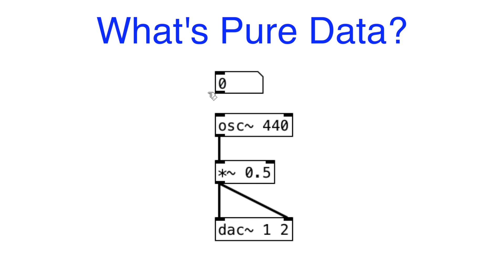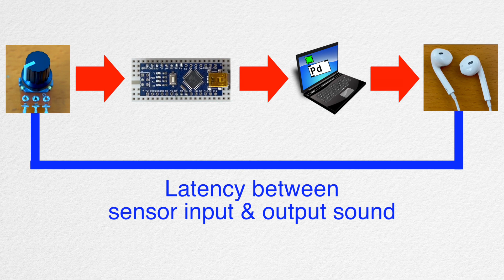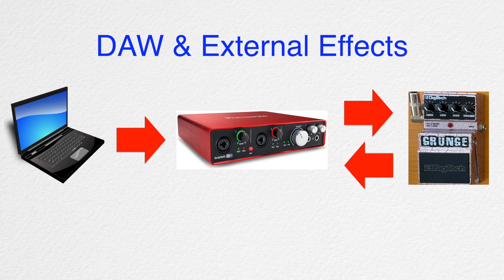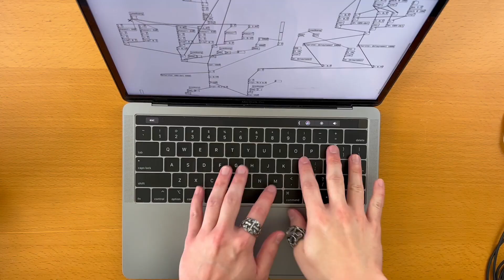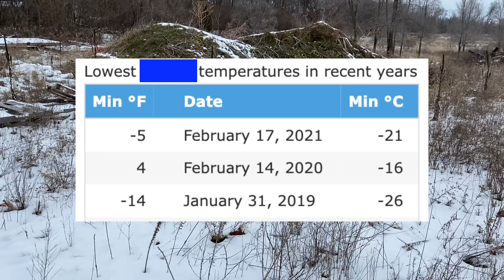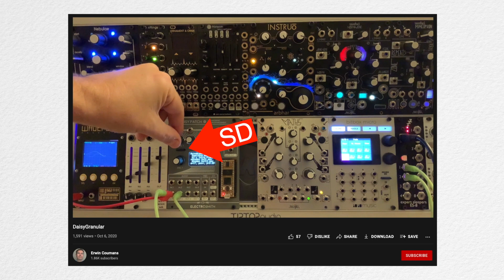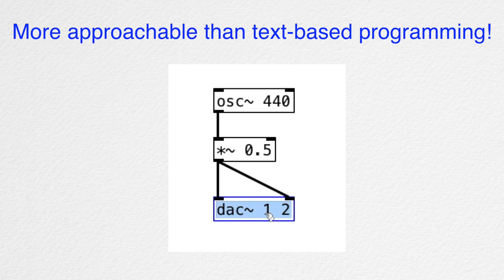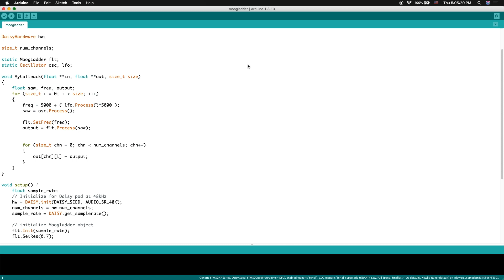Standalone DIY Synth With Daisy Seed (Embedded Audio Overview)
Ever wished Arduino can be a standalone synth? Then Electrosmith’s Daisy Seed got you covered! Daisy is like an Arduino BUT we can put a synth code inside it! And the audio will come out of it directly also!

Let’s learn about embedded audio programming!

0:00 - Intro & Performance
1:30 -  What Is Daisy Seed?
3:00 - Why Embedded Audio?
6:23 - Daisy Seed's Hardware
8:21 - Programming With Daisy Seed
10:19 - Let's Hear It In Action!